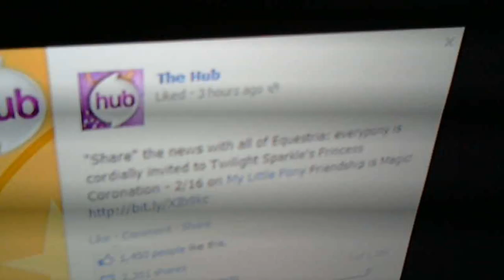ALICORN TWILIGHT SPARKLE IS CANON!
Cannon Alicorn Twilight! W00T!